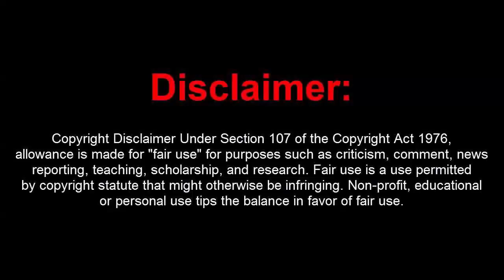GTA 5 Online 1.41 Unlimited Money Hacks 700 Mil per Sec+RP Loop(Undetected)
[DOWNLOADS]

How to install:

[CREATOR: ]

Controls:
* = OPEN

[MUSIC]